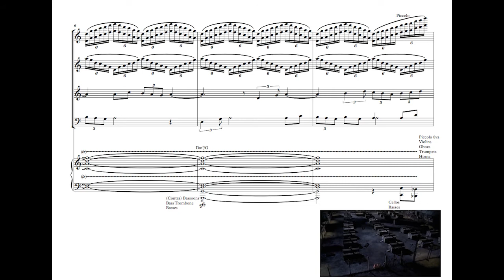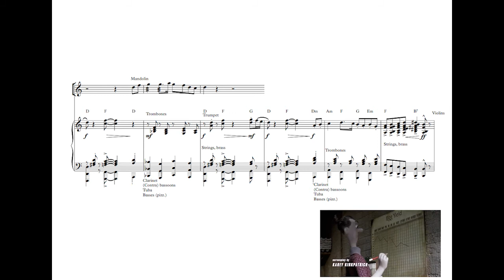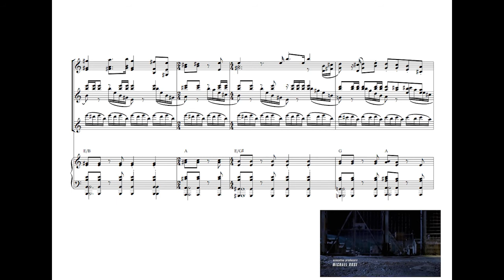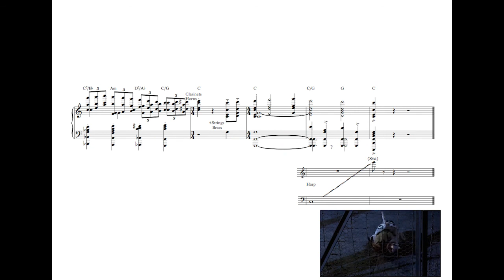Chicken Run Opening Escape - Score Reduction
Finally got round to making a video of my pet project. Reduction of the opening escape montage from Chicken Run. Score by John Powell & orchestrated by Bruce Fowler.